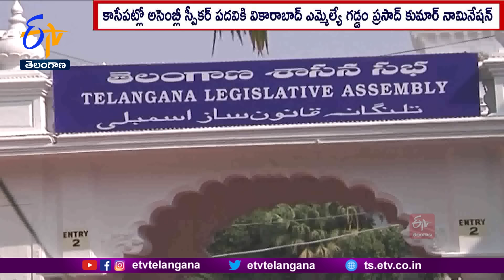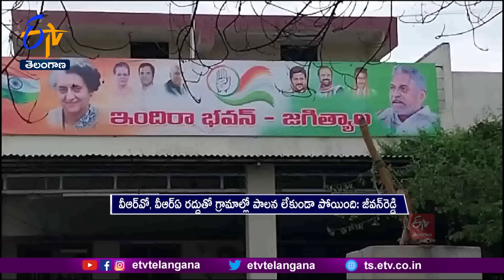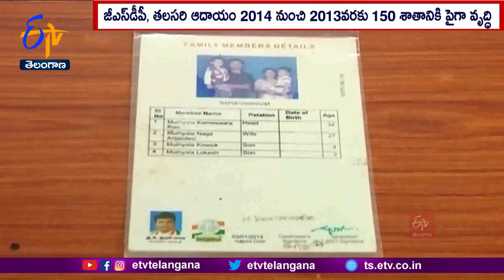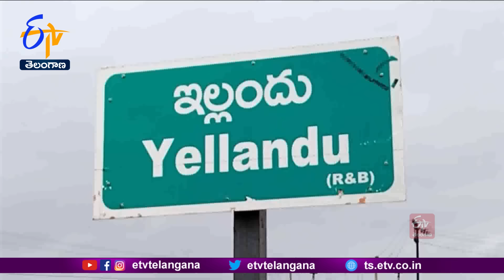Ghantaravam 12 NOON | Full Bulletin | 13th December'2023 | ETV Telangana | ETV Win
13th December'2023 | Ghantaravam 12 Noon | ఘంటారావం  |  ETV Telangana | ఈటీవీ తెలంగాణ | ETV Win | ఈటీవీ విన్‍